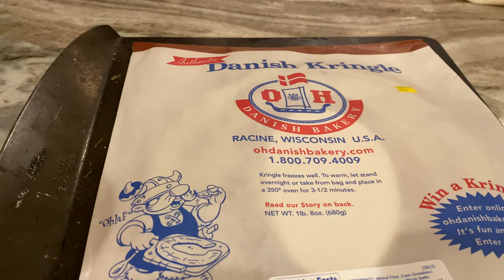VLOGMAS Day 20: Brewery Lunch Date & Trader Joes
We had a wonderful lunch paired with beer flights at the NY Beer Project in Victor, NY

I can't believe that I have finally tried Trader Joe's Kringle for the first time this year. DO NOT sleep on this treat!

TRAVEL GEAR